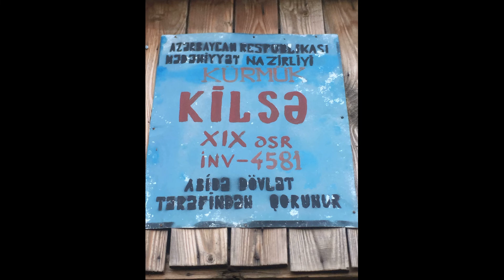Азербайджан. Курмухская церковь Святого Георгия.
Церковь Святого Георгия — второй кафедральный храм Кахской и Курмухской епархии Грузинской православной церкви, расположенный в Курмухском ущелье близ города Гах, в Гахском районе Азербайджана.